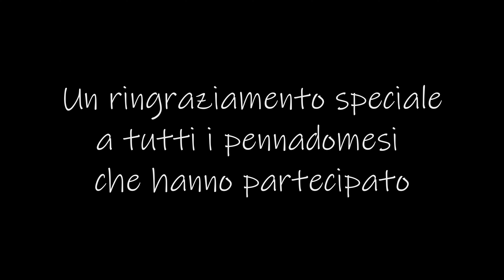ALL'ORTE - GRUPPO TRANSUMANTE (a...PENNADOMO in 4K)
All'Orte è una canzone popolare abruzzese (di autore e compositore anonimo) arrangiata e interpretata dal GRUPPO TRANSUMANTE (collettivo musicale della TRANSUMANZA ARTISTICA).

Il videoclip è stato girato interamente in uno dei borghi più belli del mondo: PENNADOMO.
Riprese, regia e il montaggio sono di TIZIANO CICCONE, la sceneggiatura è dello stesso TIZIANO con l'ausilio di ROSALBA CILIBERTI.

Hanno partecipato alle riprese come attori e figuranti, nell'ordine:
ANGELINA RANALLI
MARINA ORLANDO
LAURA (LAURINA) DI RENZO
GIUSEPPE (PEPPINO) DI LORETO
OLIVER D'ULISSE
DANIELE CIANCI
GIOVANNI RUGGIERI
CAMILLO PICCONE

L'arrangiamento musicale di All'Orte è di Ugo Trevale
hanno suonato:
MONICA FERRANTE (voce)
UGO TREVALE (basso, percussioni, tastiera e kazoo)
GIUSEPPE PELUZZI (chitarre e cori)
GIOVANNI RUGGIERI (chitarre e cosi)
ERIKA SCALA (sax e cori)

PENNADOMO è uno dei borghi più belli del mondo (meglio ripeterlo) merita una visita e tutto il lustro possibile, l'Associazione Culturale TRANSUMANZA ARTISTICA ha sede a Pennadomo ed è pronta a dare una mano per qualsiasi attività culturale che possa valorizzare il territorio alla locale PRO LOCO e all'AVIS Comunale.

è possibile vedere il video in 4k, chi ha TV o Telefono che supporta questa possibilità.